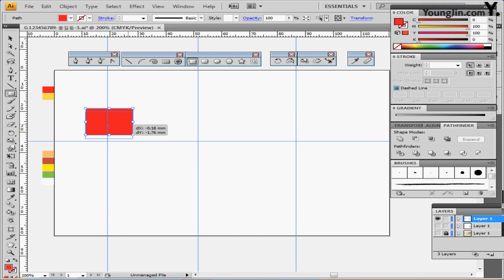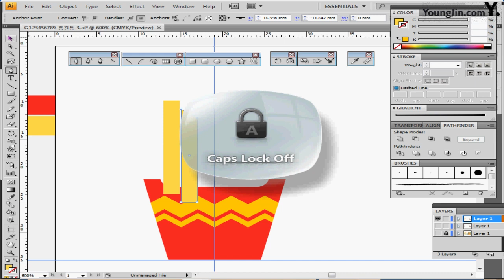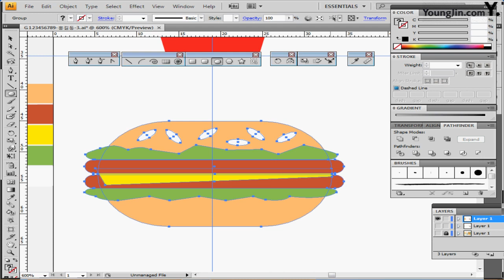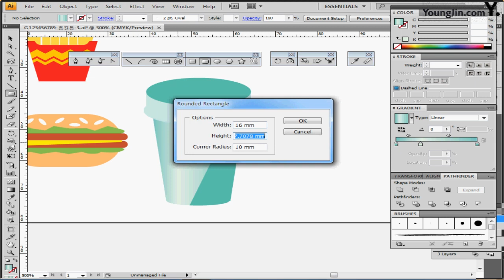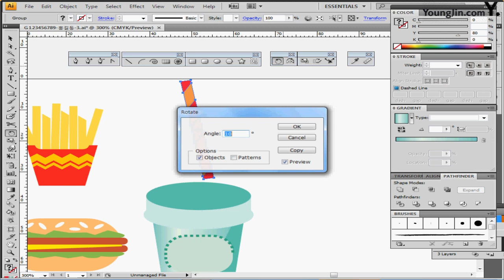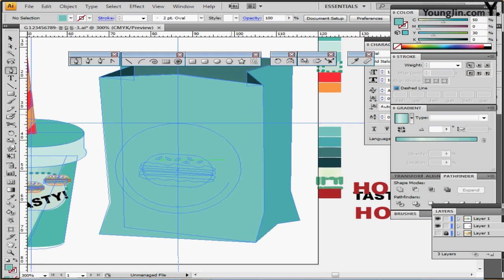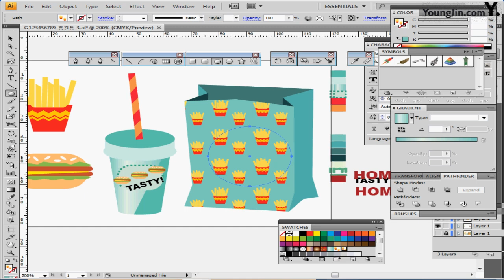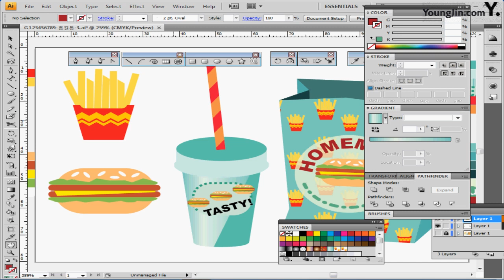기출유형문제1회_ 3